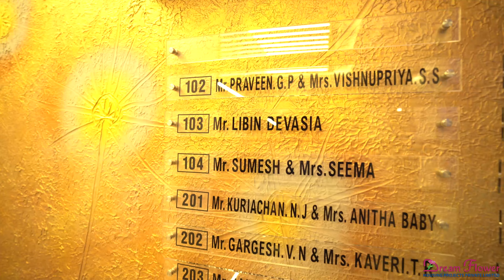Dreamflower Belcanto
Dreamflower Belcanto @ Petta Junction,Tripunithura